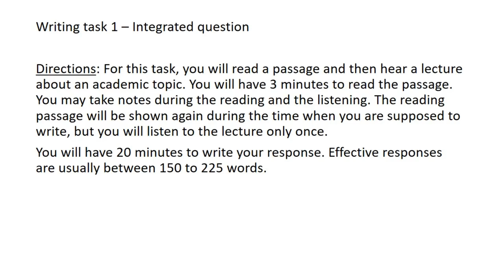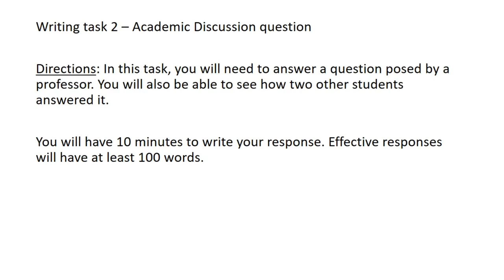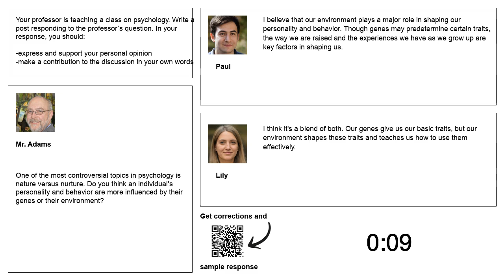TOEFL WRITING PRACTICE TEST 8 | NEW (2025)